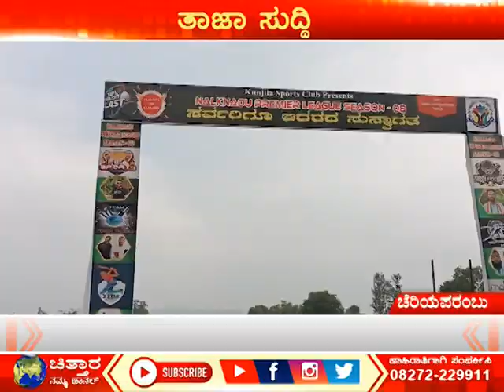ನಾಲ್ಕುನಾಡು ಪ್ರೀಮಿಯರ್ ಲೀಗ್ ಕ್ರಿಕೆಟ್ ಪಂದ್ಯಾಟ